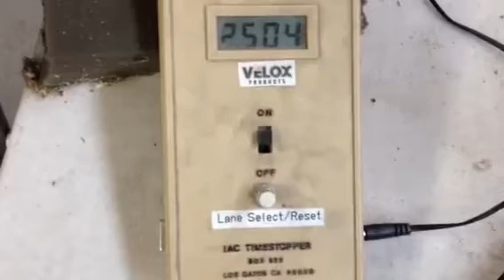Shopvelox car 2013t102